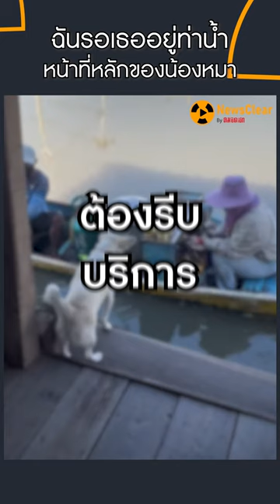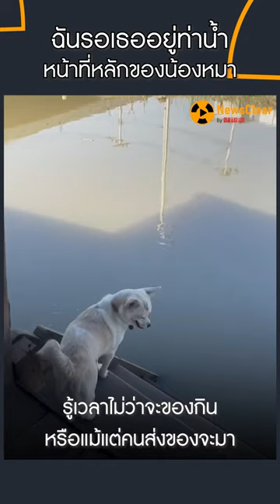น้องหมาแสนรู้ รู้งาน เฝ้ารอรับแม่ ที่ท่าน้ำ | EP. 27 | NewsClear_Social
อดยิ้มไม่ไหว เมื่อเห็นน้องหมา เหมือนจะรู้เวลาต้องให้ แม่รีบเปิดประตูออกมา เพื่อจะมาที่ท่าน้ำ พอมาถึง ก็รออย่าใจจดใจ จ่อว่าสิ่งที่ตามหา และรอคอยเมื่อไหร่จะมาถึง